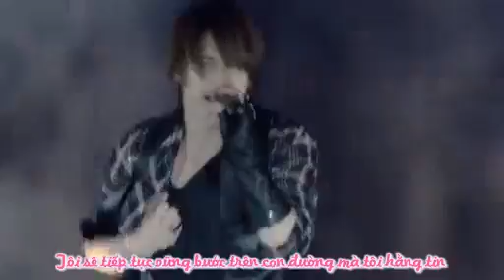[Vietsub] Maze - Jaejoong Thanksgiving In Dome